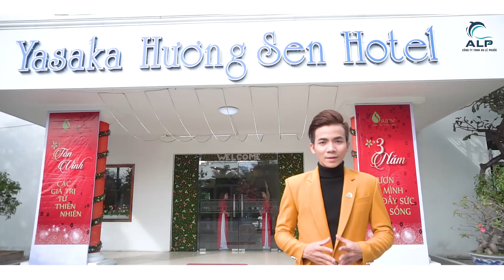Yasaka Hương Sen Restaurant & Hotel Tuy Hòa, Phú Yên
Yasaka Hương Sen Restaurant & Hotel .
- Luôn lấy uy tín chất lượng làm nền tảng, đội ngũ nhân viên được đào tạo chuyên nghiệp, phong cách phục vụ lịch thiệp, thân thiện, chu đáo...
Chắc chắn đem lại cho quý khách những phút giây vui vẻ, thoãi mái khi đến với nơi đây.
Hãy tìm hiểu thêm về chúng tôi qua video bên dưới !
Trân trọng ^^
CÔNG TY TNHH AN LÊ PHƯỚC, YASAKA HƯƠNG SEN
Địa chỉ: 22B NGUYỄN TẤT THÀNH - TUY HÒA - PHÚ YÊN

👉 Mọi chi tiết chụp ảnh,quay phim, phóng sự, ca nhạc, sự kiện, tiệc , quảng cáo, kỷ yếu, dịch vụ cưới hỏi, sinh nhật, thuê đồ. gia đình ... tất cả nhu cầu liên quan đến hình ảnh và Video :* quý khách vui lòng liên hệ :
🔵 Địa chỉ: 24 Trần Bình Trọng, P4, Tuy Hòa, Phú Yên
🔵 Các bạn có thể inbox fanpage Rjn Rin Studio, Ảnh Viện Áo Cưới Đẹp Tuy Hoà Phú Yên để nhận tư vấn thêm. hoặc LH cá nhân : Vũ Bự Rjn & (kết bạn RJN nick Vũ Châu Hoàng này nhé bạn :* )